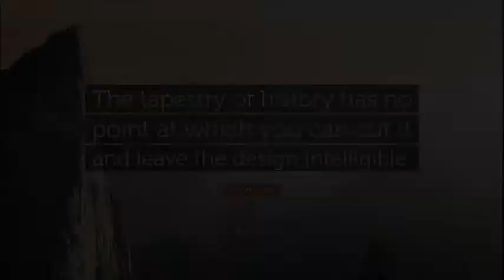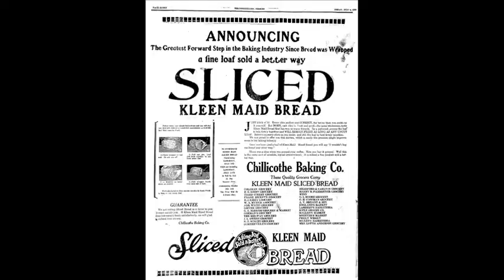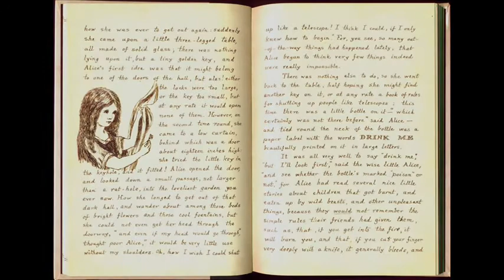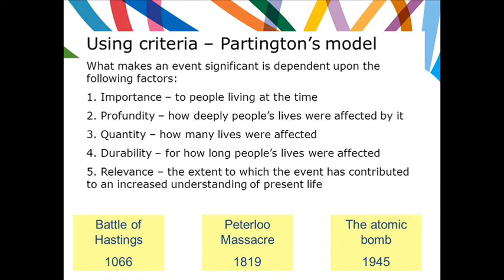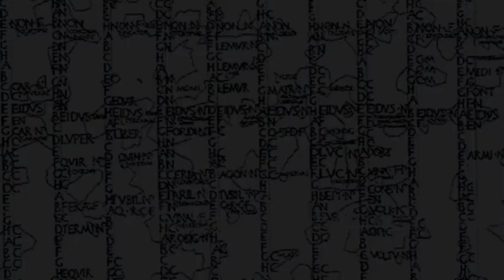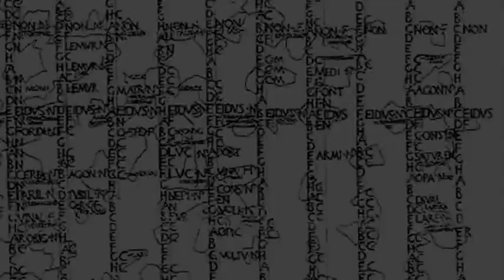HistoryPod Live: Historical significance, inconsistent calendars, and how events are chosen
Recorded in front of a live audience at Scrivener's Books as part of Buxton Festival Fringe.